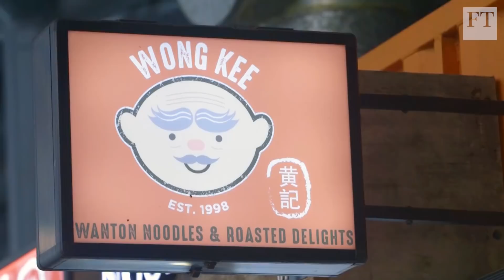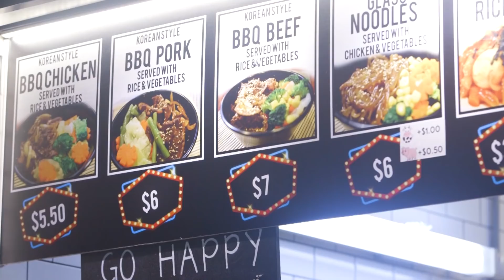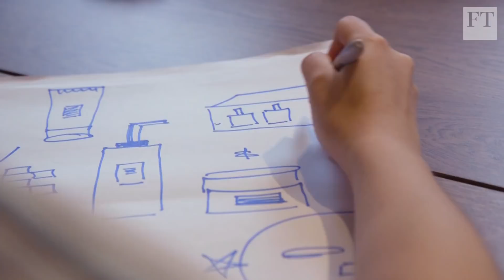A day in the life: foreign business students in Singapore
Singapore has some top-class, if expensive, business schools. How well do students from abroad fit in...and what are they looking for?